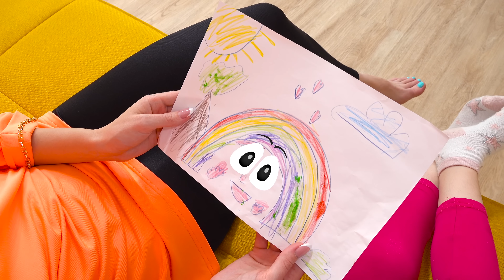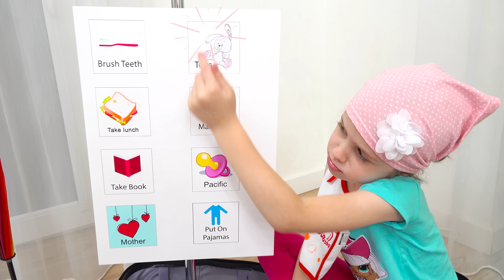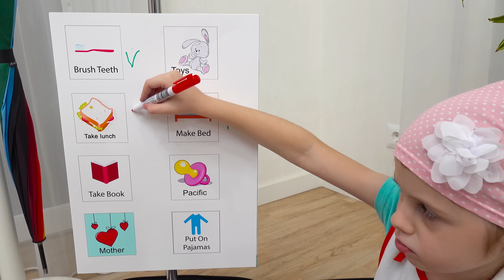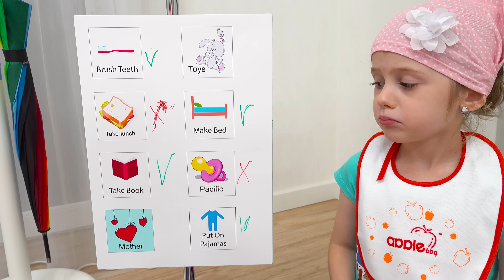Eva want to be a babysister completing a to do list